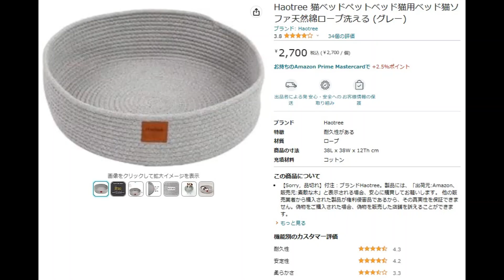RUDY202303黒猫ルディの日常★天然麻ロープでひなたぼっこ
■今回の「黒猫ルディの日常」は「天然麻ロープでひなたぼっこ編」です。
■黒猫ルディが天然麻ロープでひなたぼっこしています。黒猫なのに光りが当たると結構茶色です。

■ようこそ！「黒猫ルディ★チャンネル」へ！
「黒猫ルディの日常」と「その家族（人間）の趣味など」をUPしていきます。
■NHK 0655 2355 Eテレ等の「おれねこ」「わたしねこ」「眠れねこねこ」「ねこあるあるある」「夏だ！チーム・カブトムシの歌」等を参考に「黒猫ルディ」で替え歌版など制作しています。